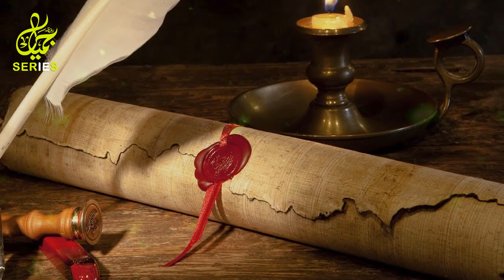Sultan Muhammad Fateh Ep05 | Jab 20 Hazar Turki Fuji Shahid Kar Diye Gaye | DailyJameel Series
'The Father of Conquest'; Turkish: Fatih Sultan Mehmet), was an Ottoman Sultan who ruled from August 1444 to September 1446, and then later from February 1451 to May 1481.

Born: March 30, 1432, Edirne, Turkey
Died: May 3, 1481, Hünkar Çayırı, Turkey
Children: Sultan, Bayezid II, Mustafa Pasha, Ce...
Parents: Sultan Murad II, Hüma Hatun
Namesakes: Fatih Sultan Mehmet Bridge
Buried: Fatih Mosque, Istanbul, İstanbul, Turkey
2nd reign: 3 February 1451 – 3 May 1481
Spouse: Çiçek Hatun (m. 1458), Hatice Hatun (m. 1451–1453), Sittişah Hatun (m. 1449), Emine Gülbahar Hatun (m. 1446)
Siblings: Alâaddin, Erhondu Hatun, Şehzade Ahmed